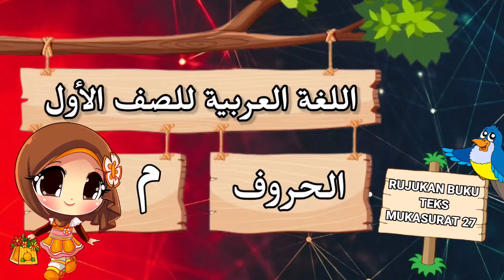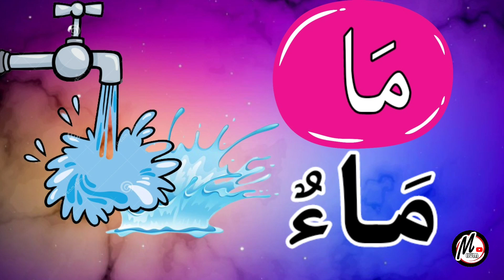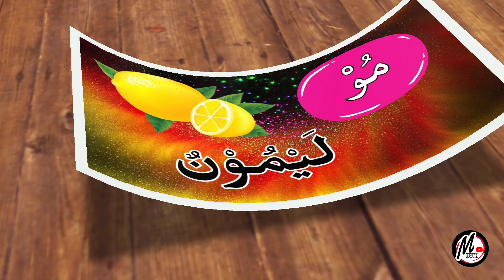BAHASA ARAB TAHUN 1 | TAJUK 1: HURUF م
Video Bahasa Arab untuk kegunaan guru dan murid sekolah rendah. Kali ini berfokuskan TAJUK PERTAMA untuk sukatan KSSR TAHUN 1 HURUF MIM. . Para guru dibenar untuk menggunakan rakaman VIDEO di channel ini bagi tujuan Pdpr dan PdPc. Perbuatan memuat turun video ini tanpa kebenaran adalah dilarang.